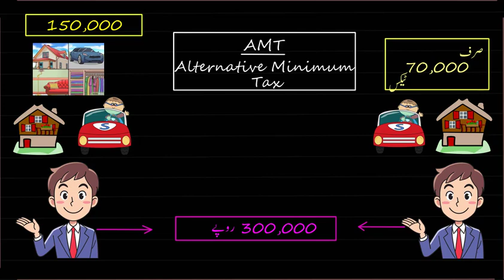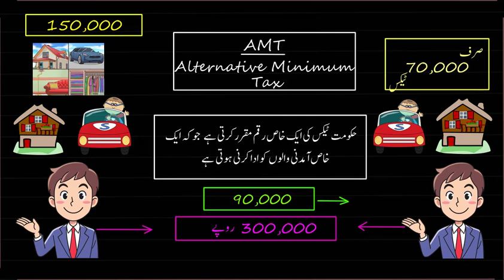AMT Overview | Economics and Finance | KA Urdu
Created in Urdu by Kiran Siddiqui